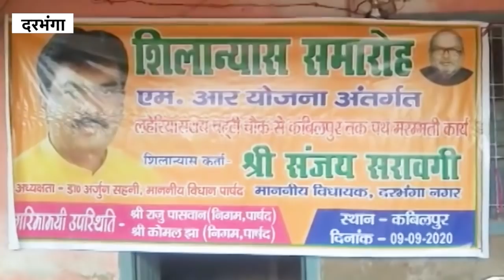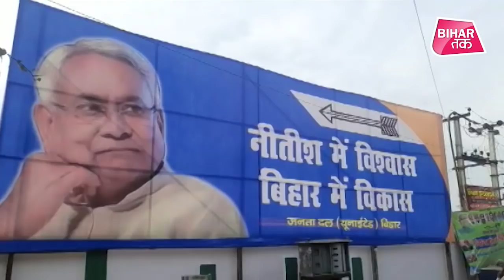MLA से जब जनता ने पूछे कठिन सवाल तो छीन लिया एक युवक का मोबाइल | Bihar Tak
चुनावी मौसम आते ही ,विधायक आपने क्षेत्र में एक बार फिर से सक्रिय हो रहे है, ।कई पार्टियों के मंत्री, विधायक और नेता अपने- अपने क्षेत्रों में उद्घाटन और शिलान्यास में लग गए हैं। दरभंगा से विधायक हैं संजय सरावगी, ये लगातार चार बार से इस सीट से BJP  के विधायक हैं। संजय सरावगी पहुंचे तो थे एक सड़क का शिलान्यास करने, जहां संजय सरावगी को जनता के आक्रोश का सामना करना पड़ा।